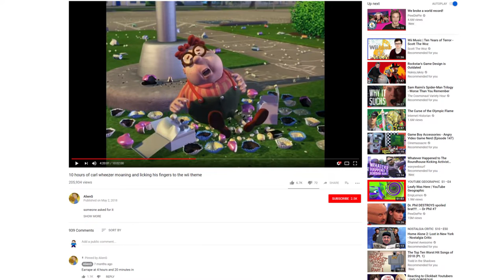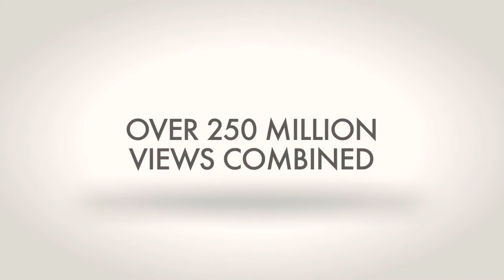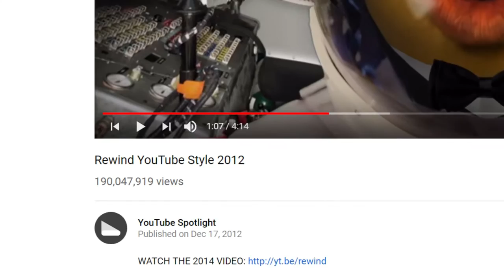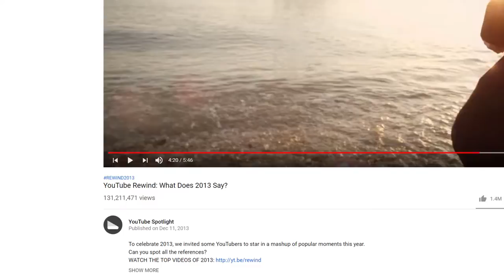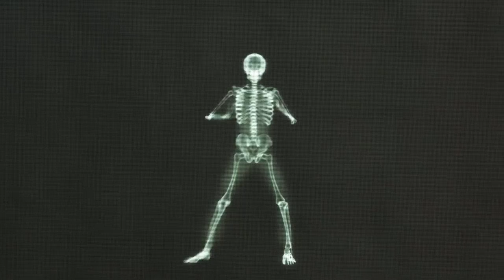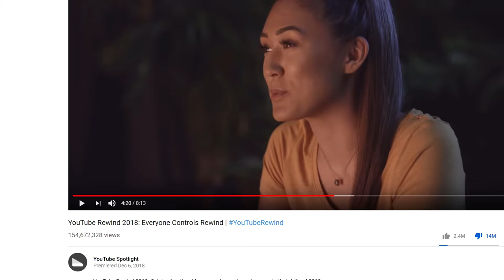Was YouTube Rewind ever good?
In this video I take a look at every YouTube rewind to answer if YouTube rewind was ever actually good?.

YouTube Rewind 2010: 1:23
YouTube Rewind 2011: 1:56
YouTube Rewind 2012/Rewind YouTube Style: 2:41
Youtube Rewind 2013: 4:53
YouTube Rewind 2014: 6:01
YouTube Rewind 2015: 6:43
YouTube Rewind 2016: 7:20
YouTube Rewind 2017: 8:27
YouTube Rewind 2018: 9:31
Final thoughts: 12:21

Nathan Cudgel was here.